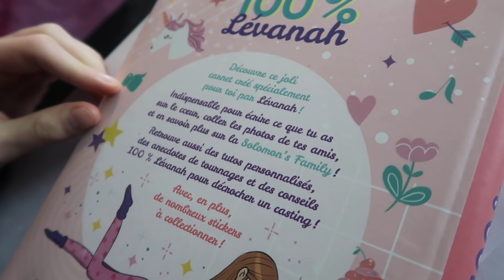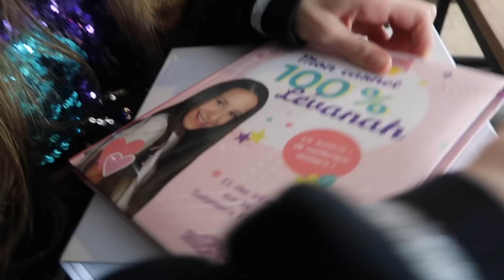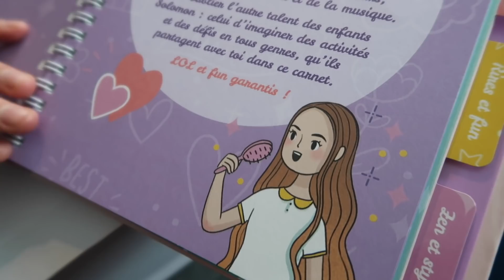JE CRÉÉ UNE CAPSULE TEMPORELLE YOUTUBE des 3 années passées avec vous !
Le moment est enfin venu de dévoiler ce projet secret qu'on prépare dans le plus grand secret depuis plusieurs mois ! Et c'est avec la création d'une capsule temporelle que tu vas pouvoir enfin découvrir ce que je te réserve comme surprise !

Lévanah Solomon - Mon carnet 100 % Lévanah

 ou rendez-vous dans toutes les grandes surfaces culturelles FNAC, Cultural, Espace Culturel Leclerc. Etc. pour l'acheter, dès le 20 février prochain !

Un grand merci à toutes les équipes Des Livres Du Dragon D'Or pour leur travail et leur investissement dans notre projet de Carnet. Merci particulièrement à Samantha d'avoir su nous guider dans nos choix artistiques. Un grand Merci à Nathalie Lescaille pour tout le travail rédactionnel minutieux qu'elle a accompli avec brio. Et enfin, un grand merci et un grand Bravo à Ophélie Ortal pour ses illustrations tellement à notre image !

et activant la 🔔 tu ne rateras plus aucune vidéo !

🔎 Instagram d’Eythan : eythansolomon
🔎 Instagram de Karine : karinesolomon
🔎 Facebook de la chaîne : Lévanah Solomon’s Family
🔎 Facebook de Karine : Karine Eythan Lévanah SOLOMON

♡ Pour nous écrire ou envoyer un colis : Lévanah&Family - 32 RD 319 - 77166 GRISY SUISNES